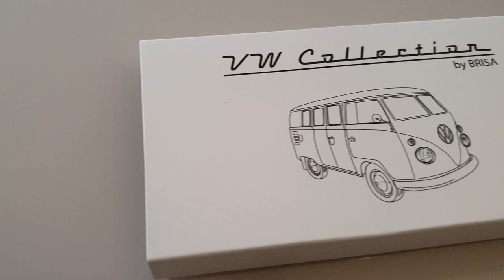Unboxing de miniaturas coleção da Volkswagen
Instagram do nosso canal.